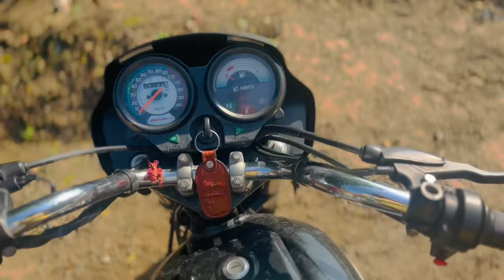गावं कुराड की डाक kavad Part-1 🔥पहले bike ready की और फिर pickup ready कर दी haridwar जाने के लिए